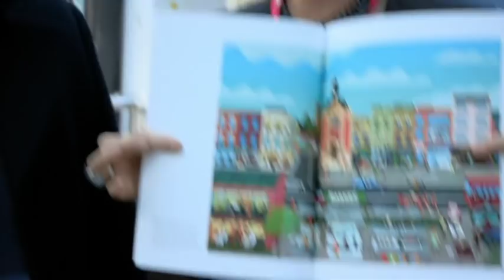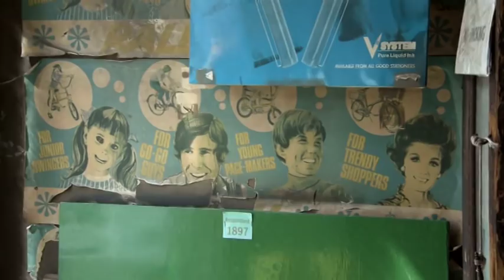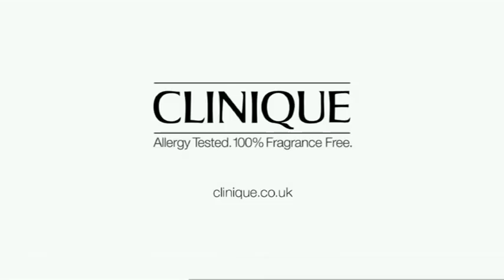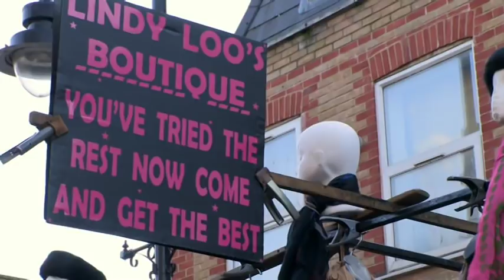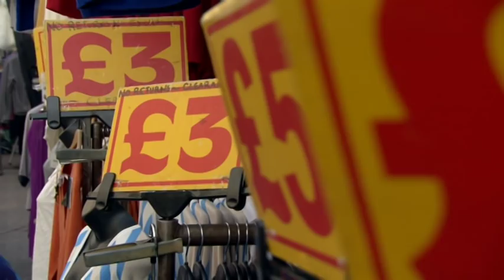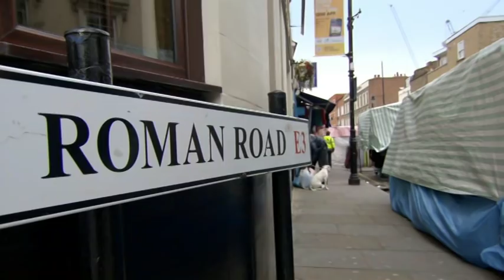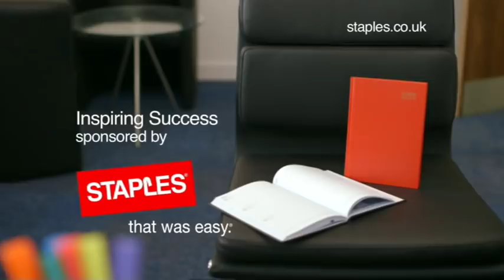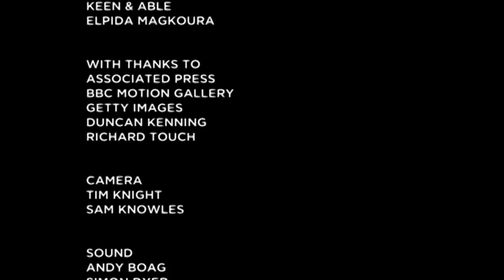Mary Queen of the High Street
With over 100 shops closing a week, Mary Portas wants to revive Britain's failing high streets. She starts at east London's Roman Road, where she battles to get the stallholders on side.